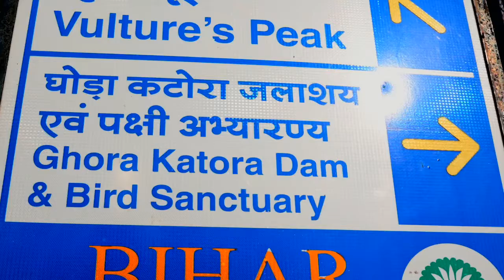GLIMPSE OF RAJGIR THE GREAT VIEW OF RTHE GLIMPSE AND GHOERA KATORA//😎😎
Ghora Katora is a natural lake near the city of Rajgir in the Indian state of Bihar. The location is one of the cleanest sight-seeing location in Rajgir. The lake attracts migratory birds from Siberia and central Asia during winter.

rajgir hotels,
rajgir glass bridge,
rajgir travel,
rajgir national park,
rajgir bridge,
rajgir photos,
rajgir kund,
rajgir distance,